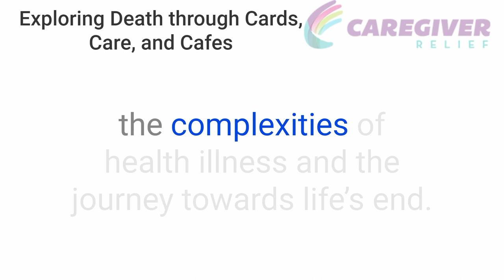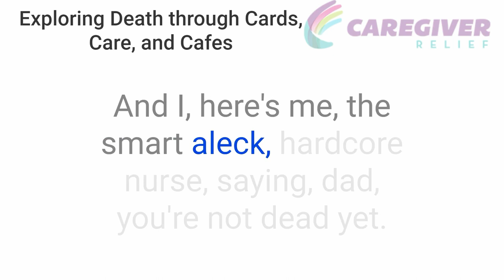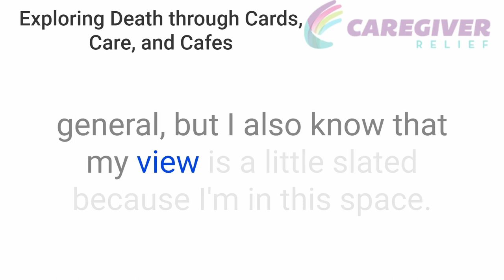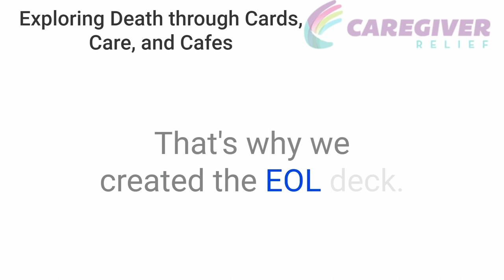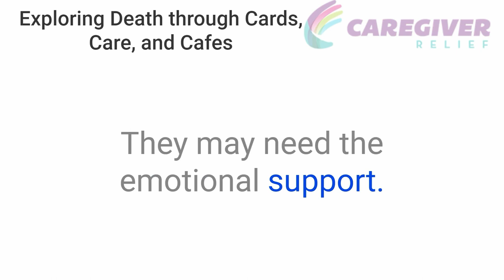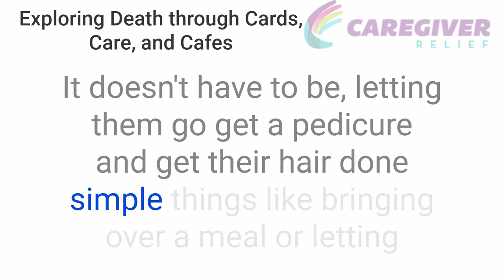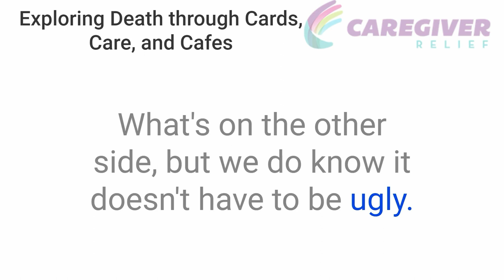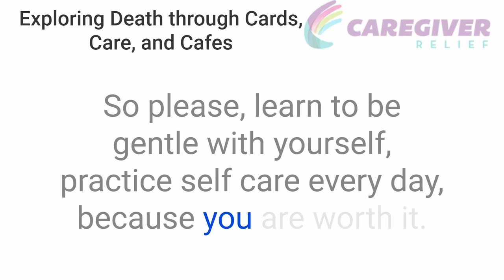Dying to Talk: Exploring Death through Cards, Care, and Cafes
In this thought-provoking video, we delve into the intriguing world of "Dying to Talk: Exploring Death through Cards, Care, and Cafes." Join us as we explore the profound and often avoided topic of death through a unique lens.

In this captivating discussion, we uncover the innovative approach of using cards, compassionate care, and engaging cafes as tools for initiating meaningful conversations about mortality. Through personal stories, expert insights, and real-world examples, we uncover the power of open dialogue in confronting our fears and embracing the inevitability of death.

Discover how initiatives like death cafes and conversation cards are breaking down societal taboos surrounding death and encouraging people to engage in honest and compassionate discussions. Explore the transformative impact these initiatives have on individuals, families, and communities, fostering greater acceptance and understanding of death as a natural part of life.

Whether you're curious about alternative ways to approach death conversations, seeking comfort in confronting your own mortality, or simply interested in understanding the human experience more deeply, this video offers valuable insights and inspiration.

Join us on this enlightening journey as we challenge stigmas, foster connection, and celebrate life in all its complexities. Don't miss out on this enlightening exploration of "Dying to Talk: Exploring Death through Cards, Care, and Cafes."